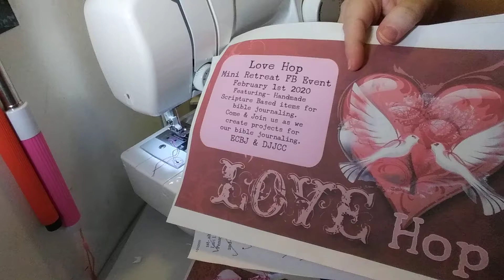Day 11 Love Hop Mini Retreat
Junk Journal Ministry
thatsjustpenny, digital designer
Ministry Shops;
Memorial Journal Request
pennyscraftycorner
I am on the Creative Team/Design Team for;
Marisa Lerin Pixelscrapper
thatsjustpenny
This presentation is protected by U.S. and International copyright laws.  However, you may share the link.